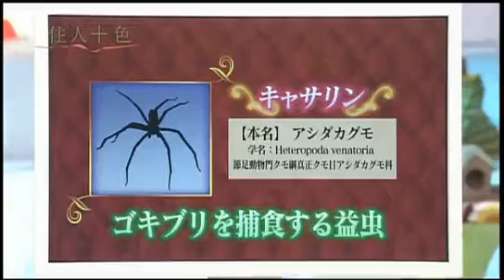บ้านเก๋ไก๋สไตล์ญี่ปุ่น #212